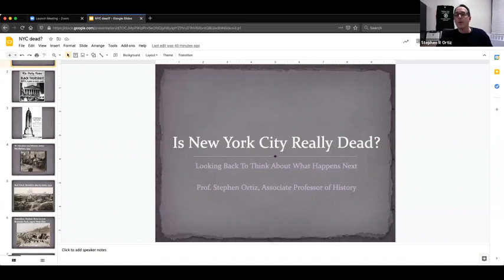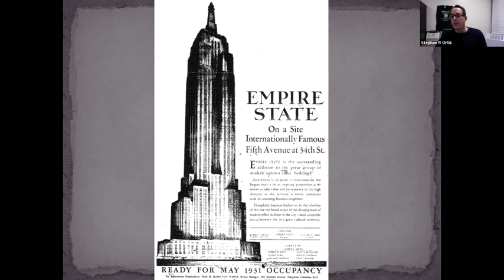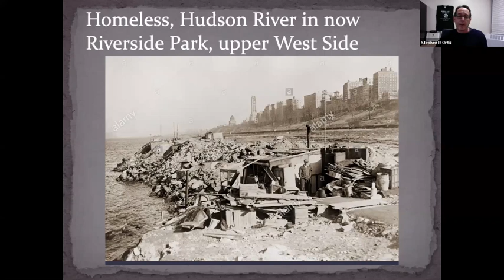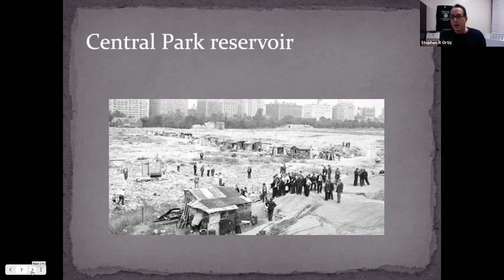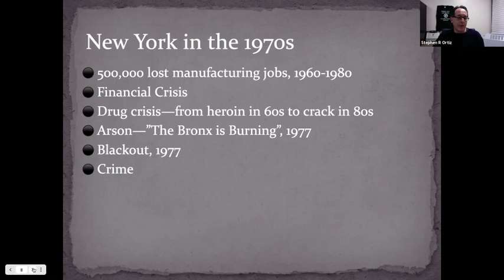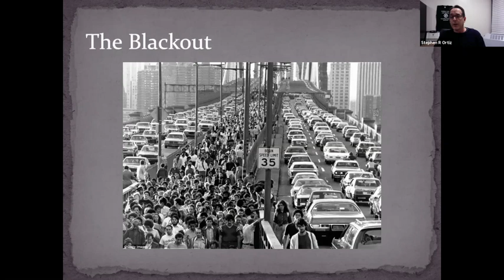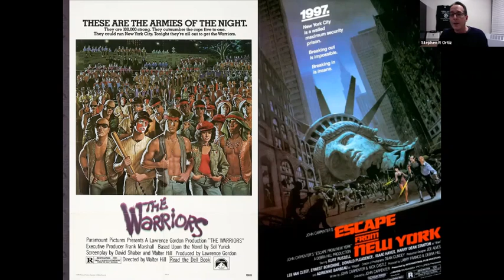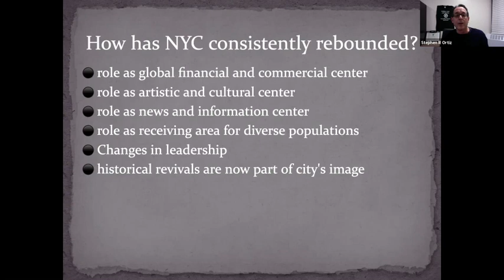Faculty Session: New York City is Dead- Stephen Ortiz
Some observers are viewing the state of pandemic and post-pandemic New York City and declaring it "dead" or "dying." This mini-lecture will discuss how two recent eras also encountered such perceptions with the notion ultimately proven to be false, premature, wishful thinking, or some combination of the three.